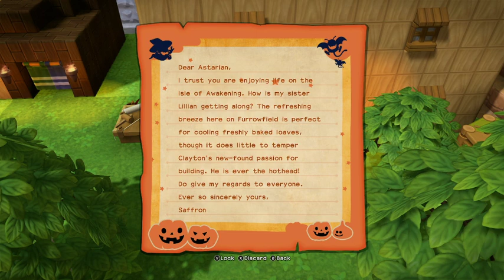Dragon Quest Builders 2 Episode 8